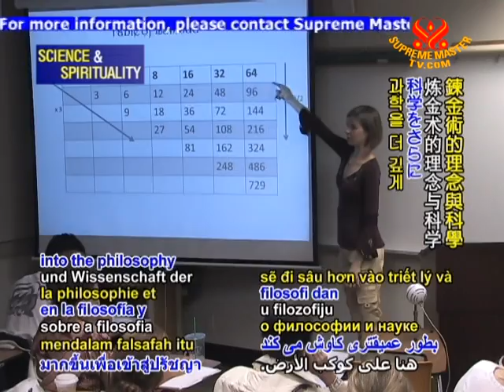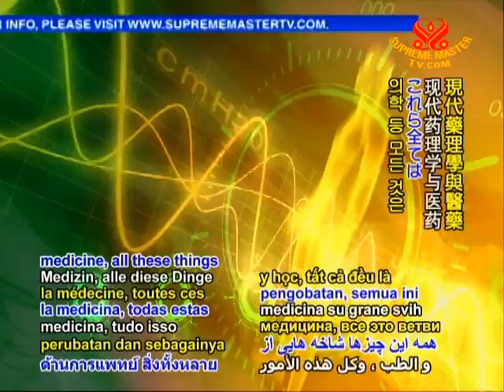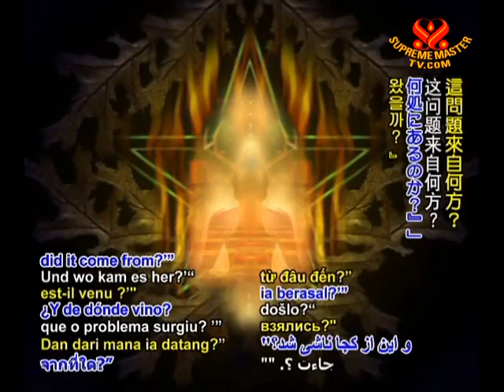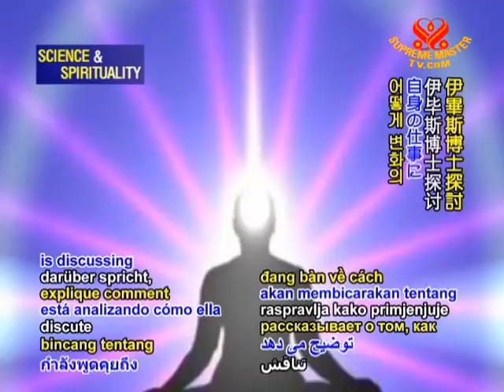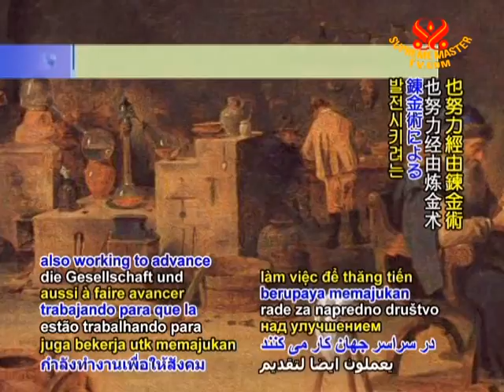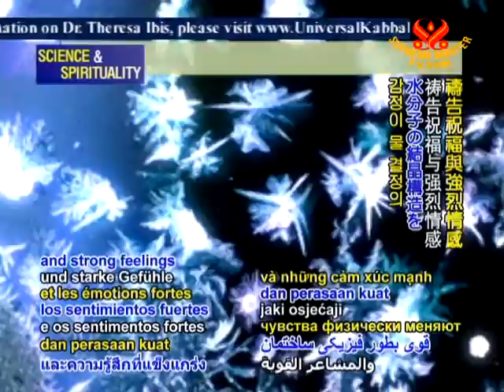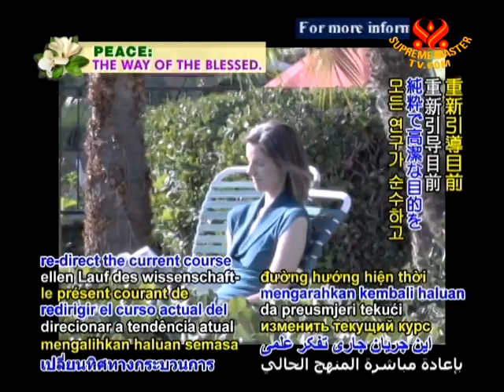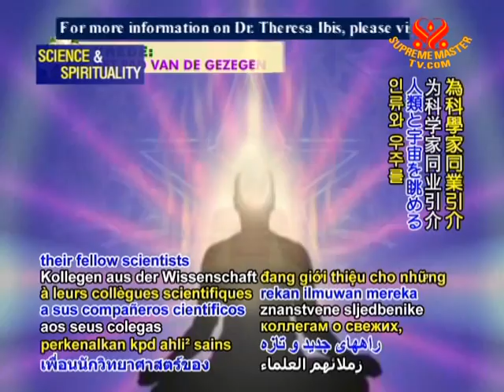Dr. Theresa Ibis: Alcemy in Science (2/2)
• EE1215; Aired on 11 Jan 2010(in English and subtitles in 16 other languages)
Through the philosophy and science of alchemy Dr. Ibis explains the concept of seven stages of transformation which can be applied to both physical and spiritual planes to produce constructive changes in life. Furthermore she talks about how this can be used in refinement of new self and personal growth, but also to advance society and science.